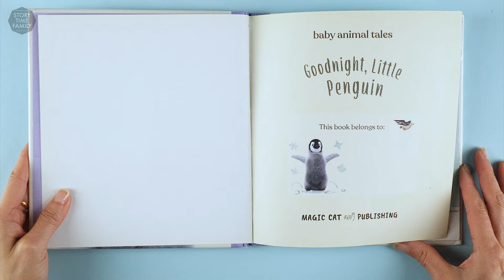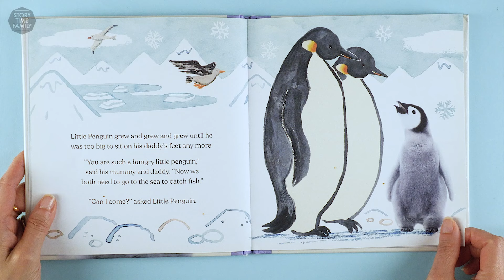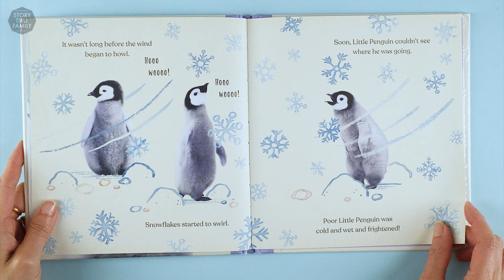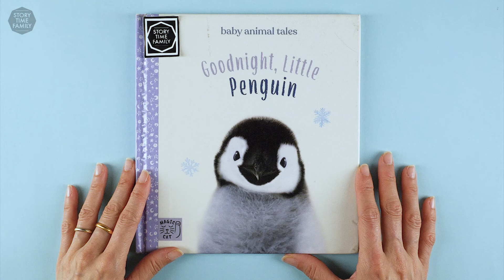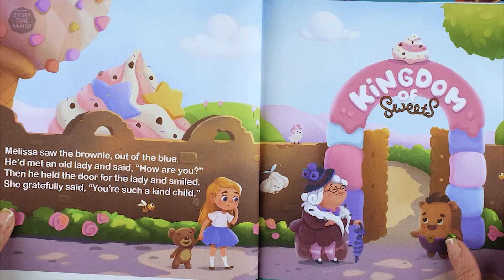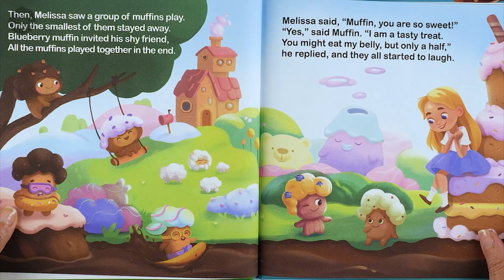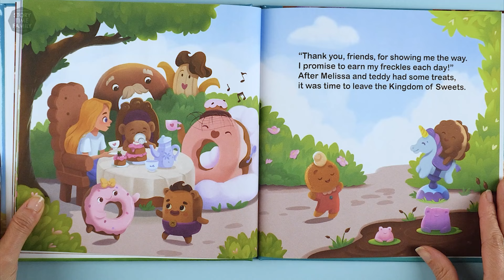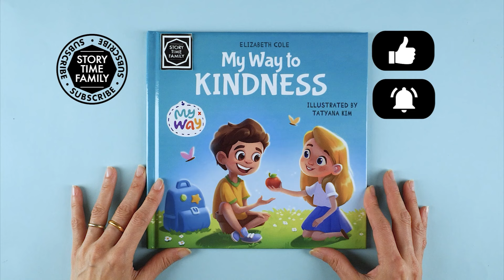Goodnight Little Penguin | A soothing bedtime tale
It’s Little Penguin’s first day at the nursery because he’s still too young to go catch fish with his parents. But he did not like the idea at all and reused to join the other babies. But soon he got very cold and the storm was coming…

Enjoyed our second featured story?